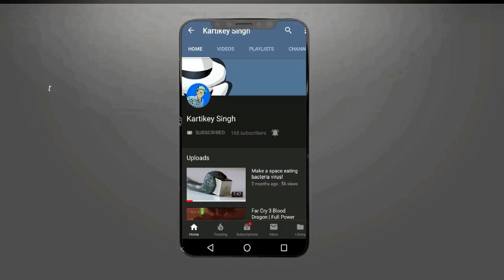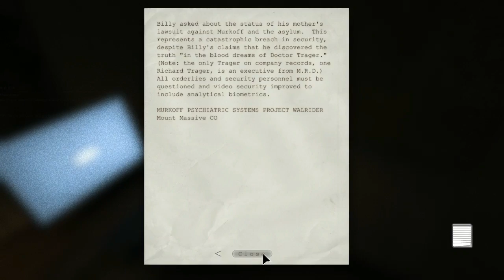Playing Most Scariest Game OUTLAST!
Credit:
Intro - iipanda
Outro -